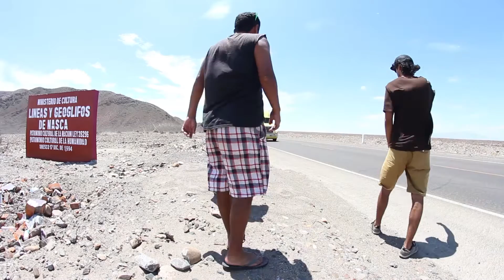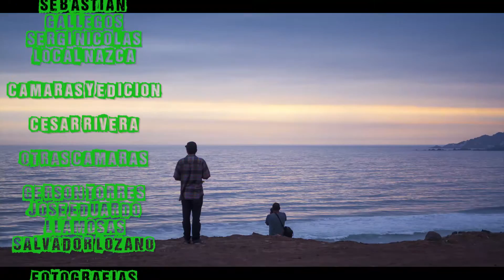Tour Costa Centro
Corto Clip de un corto viaje
que realizamos en febrero del
2015 durante una semana ,

visitando y disfrutando
cada lugar que se nos cruzaba
 en el camino entre la ciudad
de Arequipa y la capital Lima
 la cual era nuestro destino final

agradecimentos especiales

a todos los que hicieron posible este viaje como
TANQUE SHOP , SMART DE SOCOSANI , ATM ,
 y demas marcas que nos apoyan ,

ademas
a la familia de Gerson torres por acogernos en lima

, la familia de Jose Saca(Seco) por esa tarde en su casa de playa ,

a los riders:
Jose Eduardo Llamosas
Matias Ortiz
Ian Aitken
Gerson torres
Cesar Rivera

riders amigos

salvador lozano
sebastian
gallegos
sergi nicolas
local nazca

Camaras y Edicion

Cesar Rivera

Otras Camaras

Gerson Torres
Jose Eduardo
 Llamosas
Salvador Lozano

fotografias

Salvador lozano
y
cesar rivera